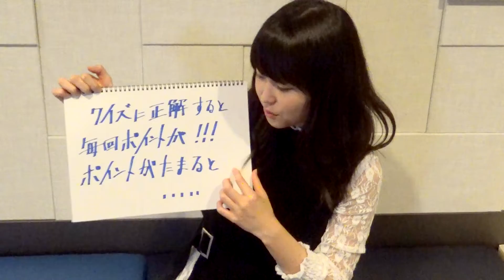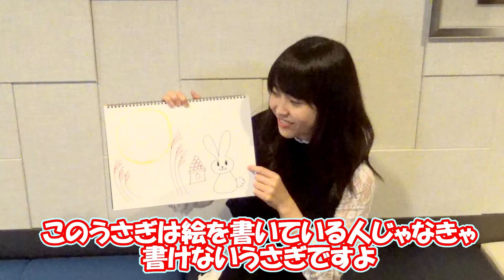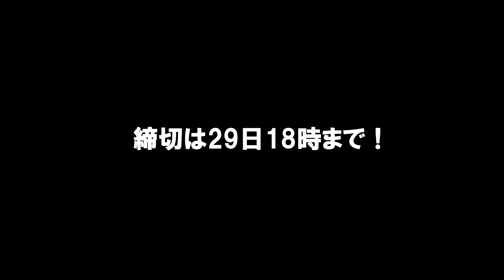【新企画！】みんなで毎回クイズに答えてポイントを貯めよう！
新企画！
毎回みんなでクイズに答えてポイントを貯めよう！
①ニックネーム
②答え
③欲しいプレゼントを書いて
メールを送ってください！